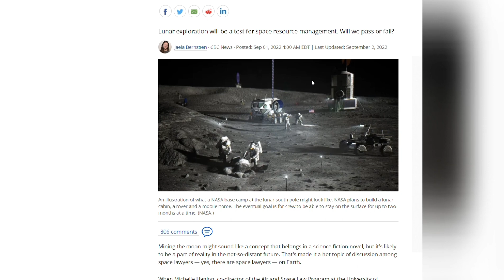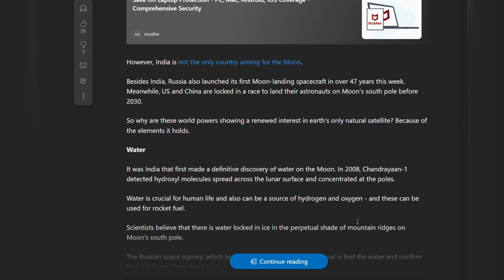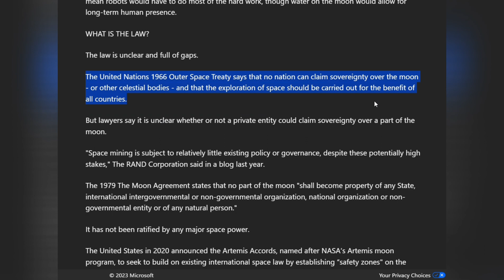चांद पर जाने की असली वजह ये है😲😲| समझते रहे कुछ और | Real reason behind moon missions😲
इसरो का अंतरिक्ष | ISRO Space World | ISRO News | ISRO LiVE
Chandrayaan 3 को लेकर ISRO ऑफिस में तुफान, Russia का  Luna 25 पहुंचा भी नहीं, इसरो उतार रहे चंद्रयान
Chandrayaan 3  ISRO | Chandrayaan-3 updates | Chandrayaan 3 live | Chandrayaan 3 Update

 इस समय chandrayaan-3 कहां पर पहुंचा हुआ है और चांद पर कब पहुंचेगा और चांद पर लैंडिंग कर के चांद के बारे में जानकारियां पृथ्वी को कब भेजेगा ये सब इस वीडियो में हम आपको सारी जानकारियां दे रहे हैं चंद्रयान लाइव लोकेशन के बारे में भी इस समय चंद्रयान कहां है और चंद्रयान किस समय पर चांद की धरती पर सफलतापूर्वक लैंडिंग करेगा। और इस पल का पूरे देश को बेसब्री से इंतजार है, दोस्तों आज हम आपको हमने बताया है कि क्या सच में चंद्रयान-3 में चंद्रयान-2 की फोटो को इसरो तक भेजा है? साथ ही आपको चांद के बारे में और चंद्रयान के लोकेशन के बारे में बताया है।
रात को 12:00 बजे क्यों चंद्रयान 3 के इंजन चालू किये ? Chandrayaan 3 reached very close to moon
Chandrayaan-3: चाँद के नजदीक जाते ही चंद्रयान 3 को गुरुत्वाकर्षण ने खींच लिया || ISRO Big Update
चांद के इलाके में घुस गया Chandrayaan 3, इसरो ने लगा दी जादूई तकनीक, बड़ी कामयाबी ISRO Chandrayaan 3
चांद से  handrayaan 3 ने इसरो को भेजा बड़ा संदेश, ISRO की तिलिस्मी तकनीक को दुनिया ने ठोका सलाम
किसी ने सोचा भी नहीं था, Chandrayaan 3 चांद पर इतनी जल्दी कर देगा ये कमाल,ISRO के धमाल से NASA हैरान
Chandrayaan 3 ने भेजे SIGNAL, ISRO ने डिकोड किया तो उड़ गए होश
Chandrayaan 3 ने ISRO को भेजी चाँद से चंद्रयान 2 की फोटोग्राफ ? क्या ये सच है ? Knowledge Tv Hindi
chandrayaan 3 update,chandrayaan 3 launch date,chandrayaan 3 news,isro chandrayaan 3,isro chandrayaan 3 mission,chandrayaan 3 latest news,
इंडिलिंक्स न्यूज़ भारत और दुनिया भर के नवीनतम रुझानों को कवर करने वाला एक स्वतंत्र, सटीक, प्रामाणिक और विश्वसनीय न्यूज़ चैनल है